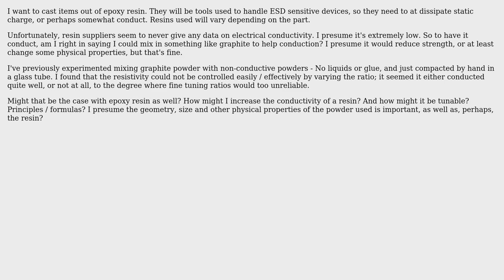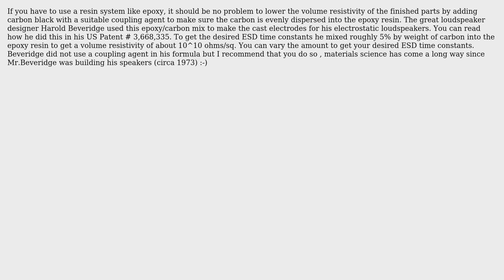Engineering: How to make epoxy resins dissipate static charge? (2 Solutions!!)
Engineering: How to make epoxy resins dissipate static charge?

With thanks & praise to God, and with thanks to the many people who have made this project possible! | Content (except music & images) licensed under CC BY-SA | Music | Images & others | With thanks to user William Hird user CL22 user blacksmith37 and the Stack Exchange Network Trademarks are property of their respective owners. You are responsible for your own actions.